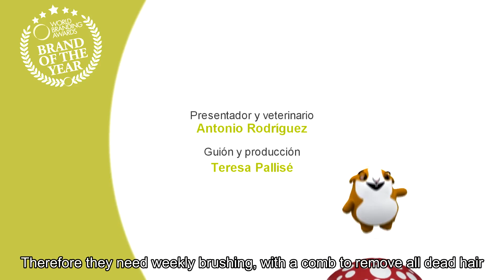🐶 DOGS: What is Brittany Spaniel personality?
Let's talk about dog breeds. What is Brittany Spaniel personality? Is it a good dog for you? What is its physical and mental characteristics? Watch the video to find out!